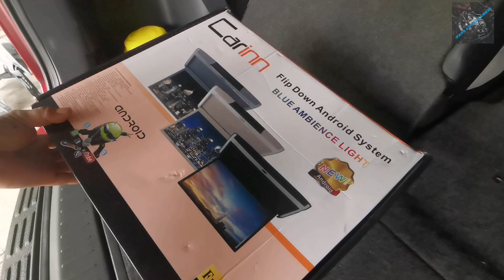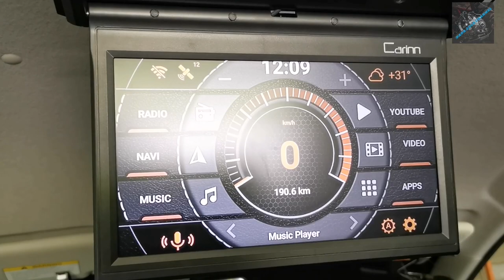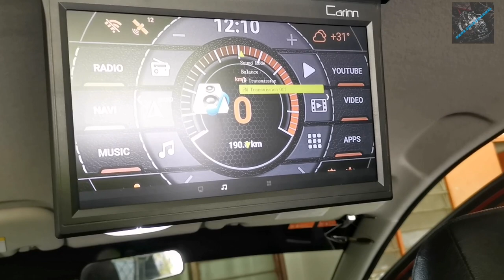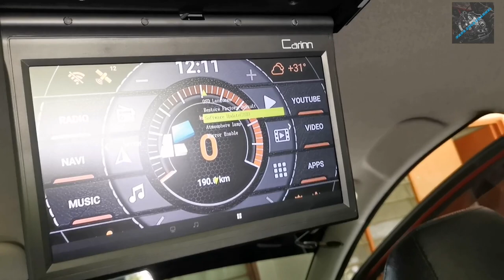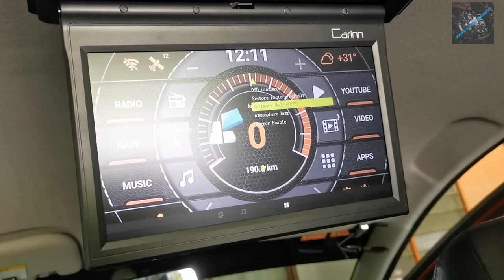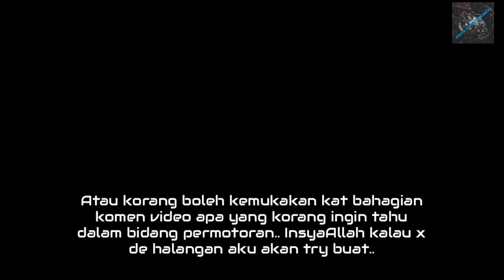DIY pasang roof monitor aftermarket universal Exora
Spec:

❀Manufacturer exclusive private model + Car Full HD ceiling MP5 monitor +USB+TF+ mini HDMI❀
*Size: 11.6-inch screen base is 33.5cm long, 26cm
wide and 2cm thick；

1. Resolution: new IPS LED screen
2. Voltage: 12V
3. Format: PAL/NTSC
4. Display ratio: 16:9
5. The machine is equipped with LED lighting and there are atmosphere lamps on both sides
6. Audio and video: 2 channels video AV input 1 channel HDMI hd input (mini interface) 1 channel left and right tone input 1 channel left and right tone output
7.USB/TF/ can support up to 32GB
8.The radio frequency modulation machine has its own speaker audio output
9. Video format: RMVB AVI MP4 MPG RM MPEG commonly used format
10. Support USB memory card with speaker
*Screen size: 11.6 inch digital screen (16:9)
*Resolution: 1920x1080
* Brightness: 250 CD/m2
*Power: DC12V
* Format: PANL/NTSC
*Color: Black/Grey
*Touch button，New concept LED light appearance, low power consumption with light blue atmosphere, switch control
*Screen can be 90 degrees up and down
*Two way video input, two way audio output, two way audio input
*Support USB/SD/HDMI/Speakers